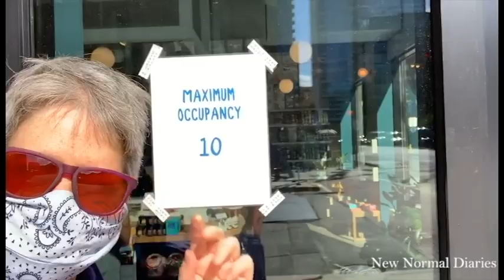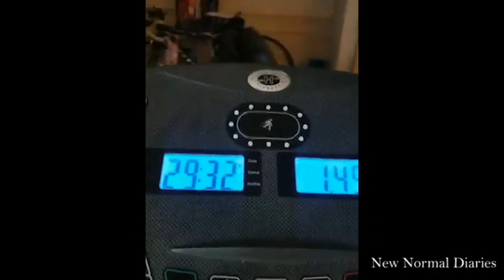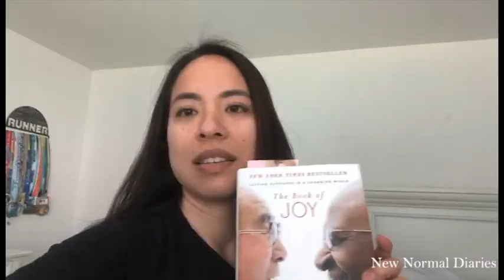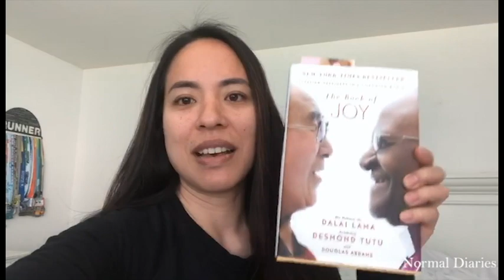New Normal Diaries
An invisible enemy hit the world, we started defining our new normal and now we are moving forward with new versions of ourselves.
Credits: Alexandra Sanchez, Amber Klosterman, Andrew Pekarske, Connie Bickford,
Dana Teichman Severson, Dear Thamasucharit, Donna Wrenn, Edward Lim, Erin Winn Keenan, Kristen Dean, Lindsay Ginter, Malvika Gupta, Manupriya Arora, Marie Jarrell, Mark Coachtnt,
Noah, Kyle and Mom Meagan Pfeltz Livergood, Michele Kwok, Nancy Johnson,
Nisha Gupta, Patrice Anne Davies, Thomas Reitmeyer, Veronica McCoy